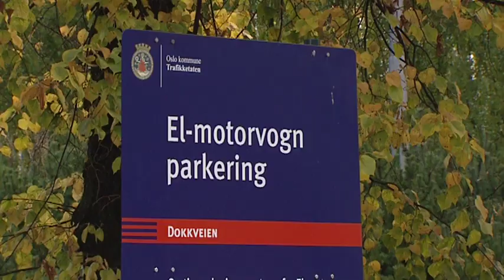Nissan Oslo NL